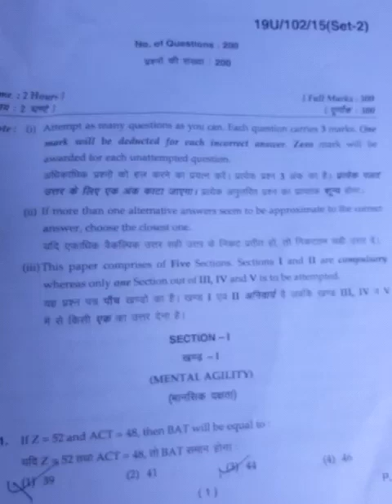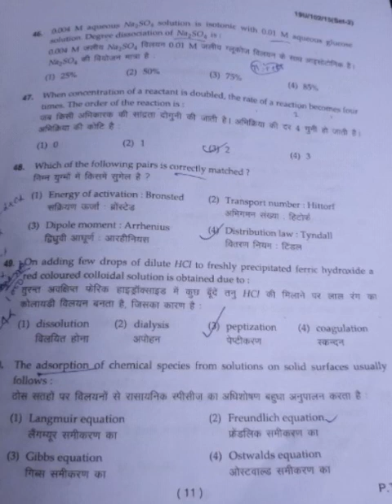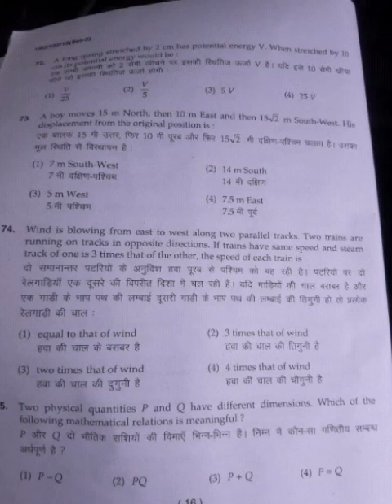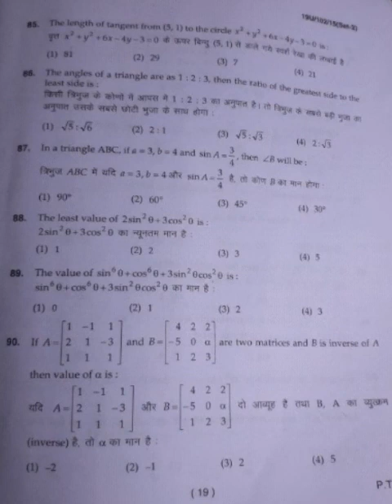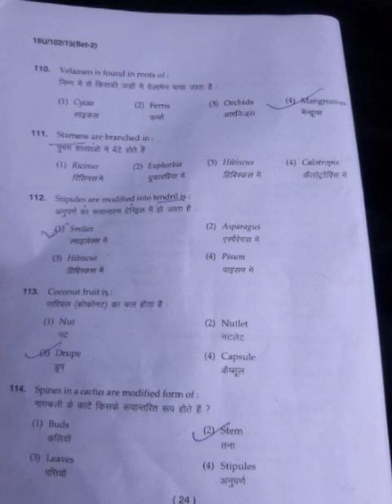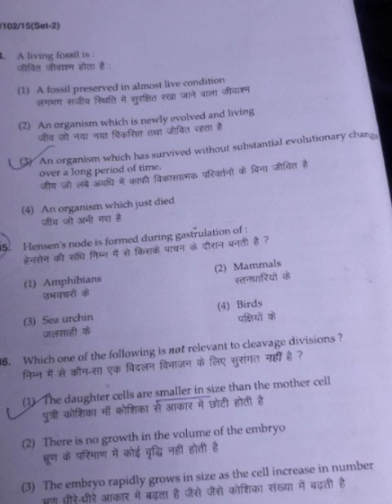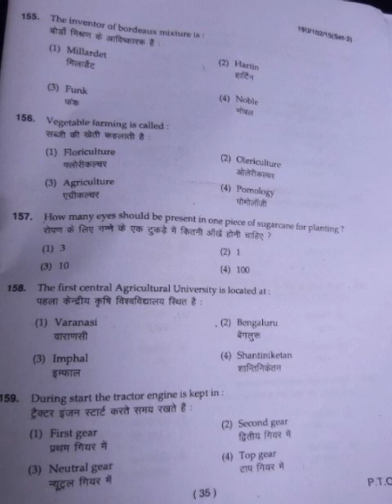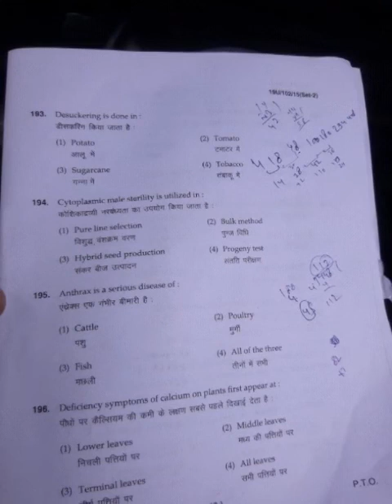BHU BSC AG.(AGRICULTURE) PAPER 2019...FASTEST UPDATE! MUST WATCH | Ravish Videos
BHU-BANARAS HINDU UNIVERSITY UET 2019...BSC.AGRICULTRE PAPER...FASTEST UPDATE.